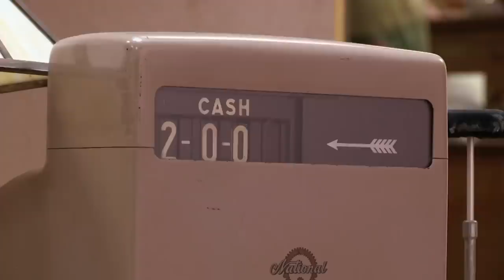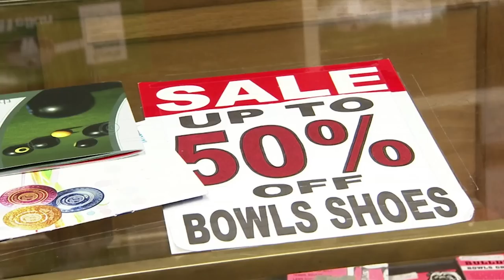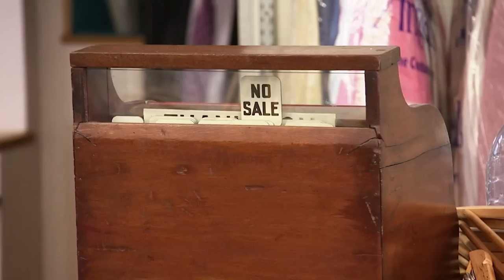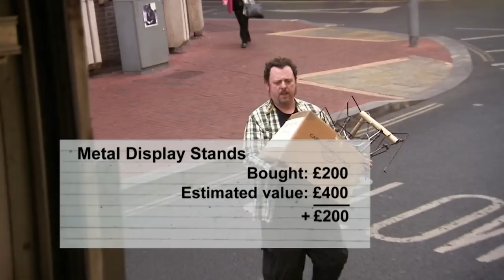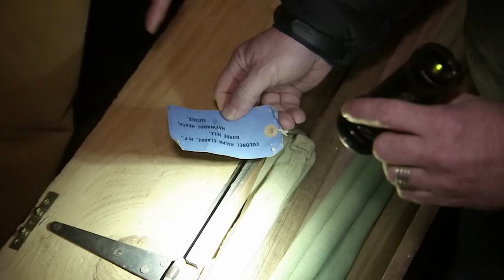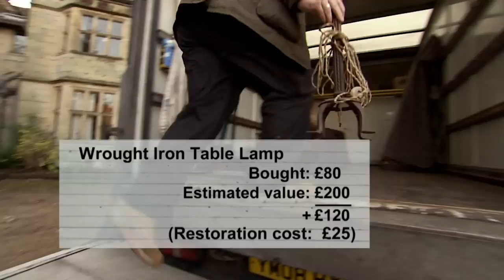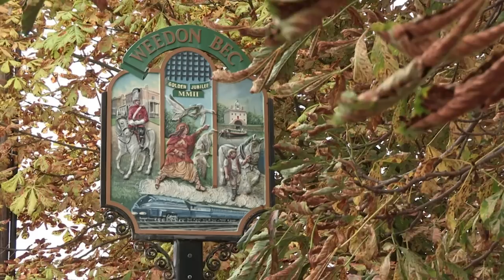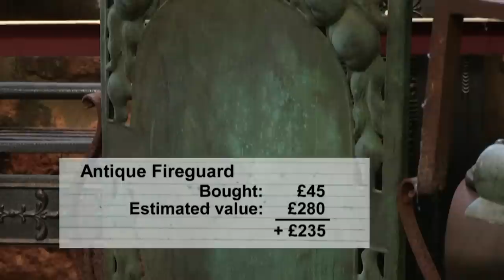Rummaging Through A Barn Of Hidden Treasures 🤑 | Salvage Hunters | House to Home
At an Elizabethan country house in West Sussex, Drew is impressed by the quality of the antiques and rummages through the barn in search of hidden treasure.

What was your favourite antique from this episode?

From Season 4 Episode 8: After nearly 150 years, a massive department store in Reading is shutting its doors. And while Drew is hoping to pick up lots of retro shop fittings, the owner is playing hardball.

In the Midlands, a Northamptonshire salvage dealer is preparing to retire and that means all his stock is for sale. Drew uncovers a few gems inside and then finds a massive centuries-old relic among the brambles.